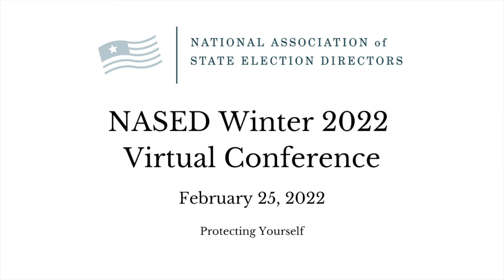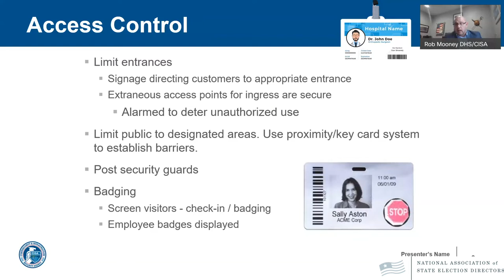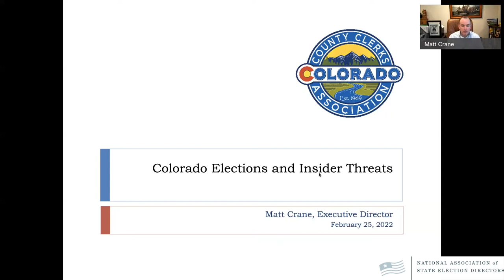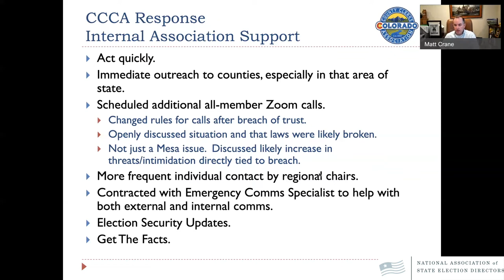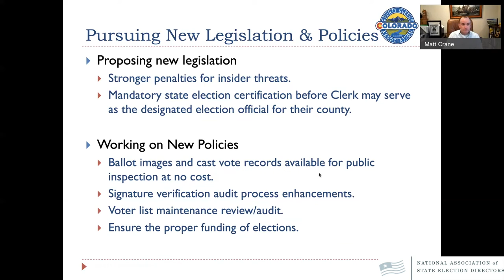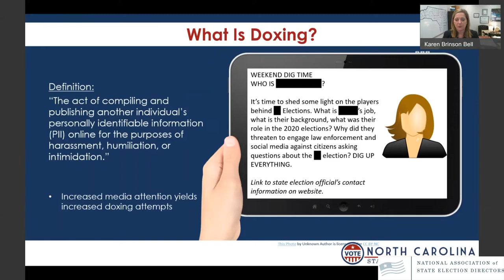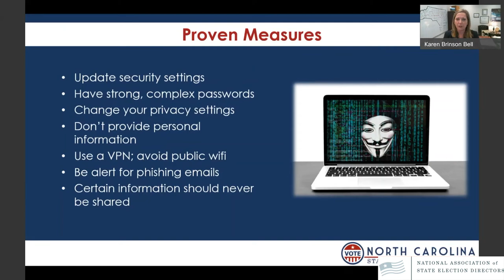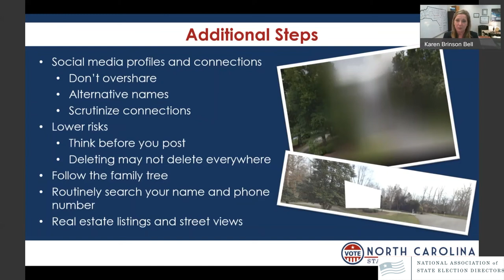NASED 2022 Virtual Winter Conference: Protecting Yourself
Protecting Yourself:
- Karen Brinson Bell, North Carolina
- Matt Crane, Executive Director, Colorado County Clerks Association
- Rob Mooney, Supervisory Protective Security Advisor – Region III, Cybersecurity and Infrastructure Security Agency